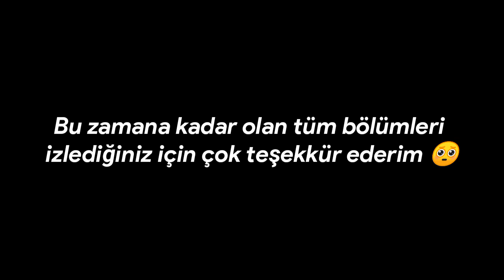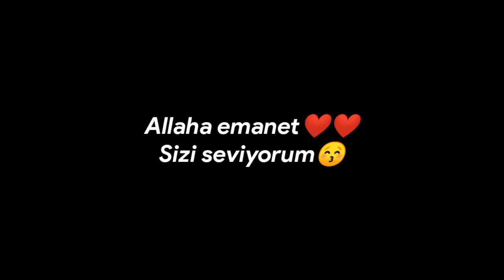Yakışıklı Mingi Hoca Ve Daisy İle İftara Doğru 4. Bölüm (Sezon Finali)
wattpad: rabiadaisyi

Videolar

[kpop]

Kpop
BTS EXO Blackpink Nct The Boyz SF9 Monsta x Got7 Ace Oneus Treasure İkon Ateez Aespa TXT Seventeen Mamamoo Momoland Oh My Girl Pentagon Rabia Daisy Kpop Game Kpop Oyunu Kpop Grupları Cringe Oppacılar Winner Bigbang Stray Kids Everglow Loona Twice Victon Super M Super Junior E'last Omega X Weeekly Purple Kiss Clc Luminous Veryvery Tri.Be StayC Cravity ONF Elast Epex Victon Bvndit Ab6ix ACE Ive Mcnd P1harmony Tempest